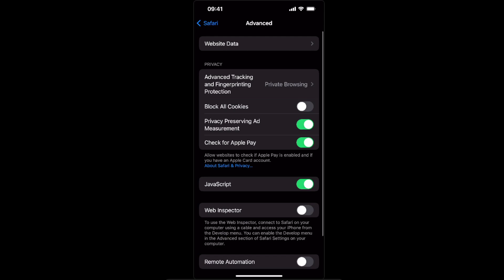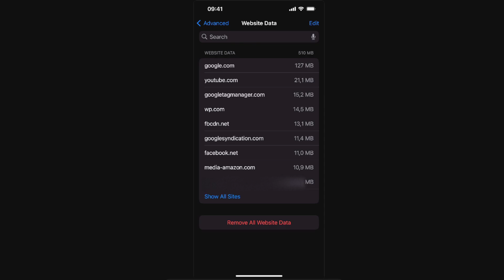Cómo Eliminar Sitios Web Específicos de Safari en iPhone